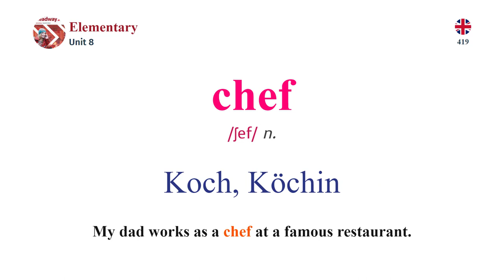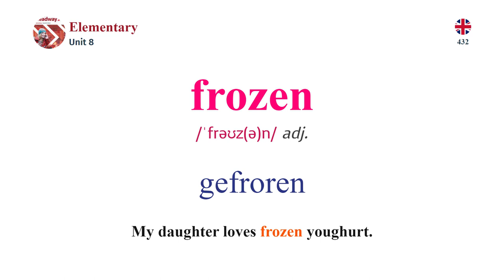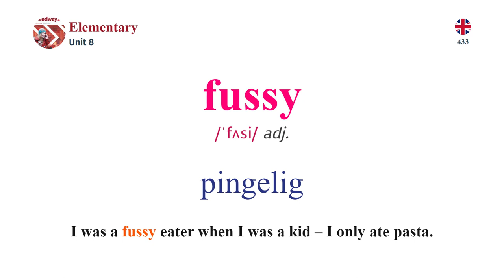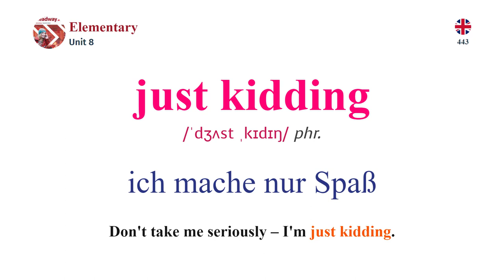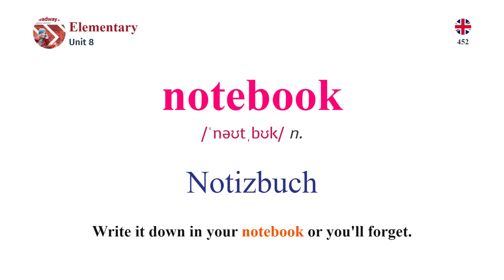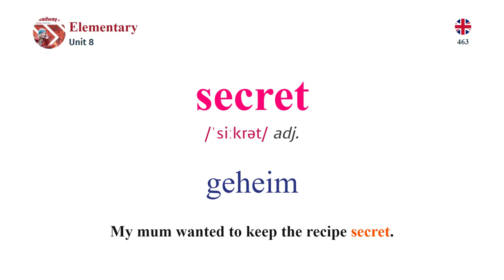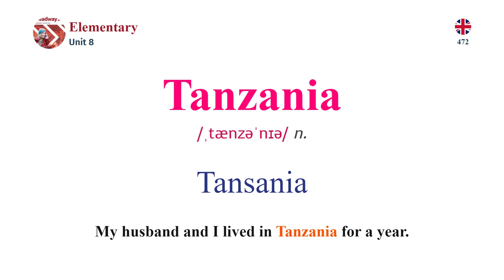lernen english Headway Elementary Vocabulary Unit 8 (English - German)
Welcome to Headway Elementary Vocabulary Unit 8 in English-German! In this video, we'll cover the vocabulary from Unit 8 of the Headway Elementary coursebook in English-German. You'll learn useful words and phrases related to technology and the internet, including common computer terms, online activities, and social media. Improve your English language skills and expand your vocabulary with this comprehensive lesson.

ขอบคุณที่รับชม และอย่าลืมสมัครรับข้อมูลช่องของเราสำหรับวิดีโอการเรียนรู้ภาษาอังกฤษเพิ่มเติม!